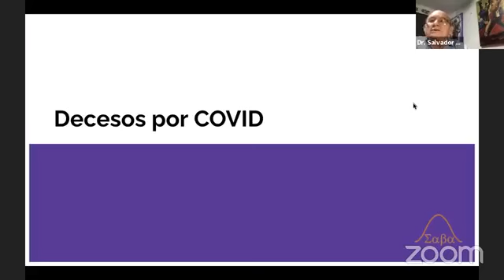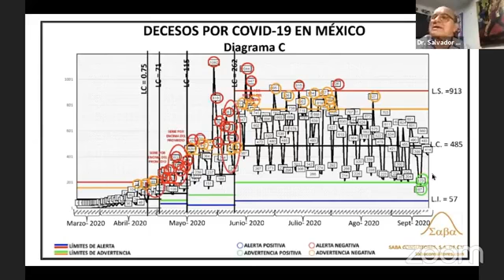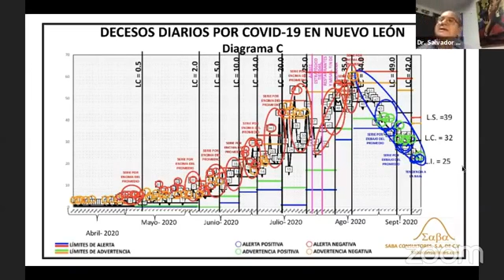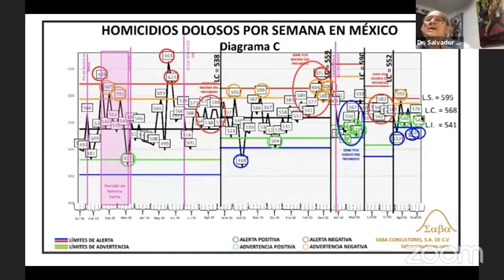03-10-2020 / Monitoreo COVID19 y Homicidios